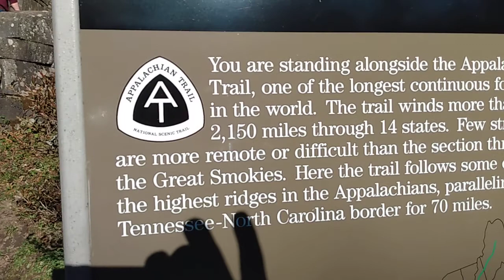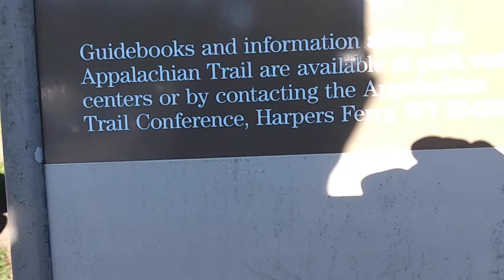New Found Gap (video3)